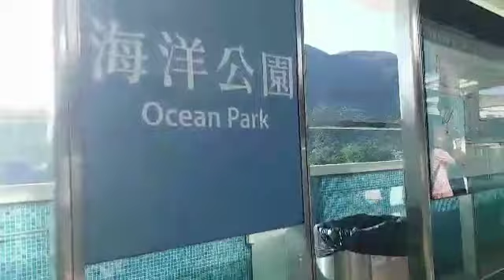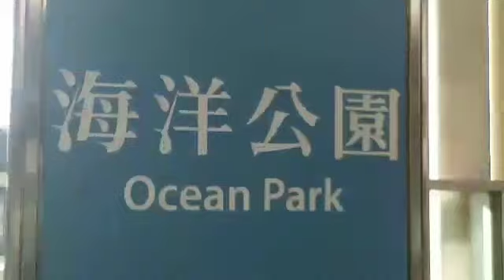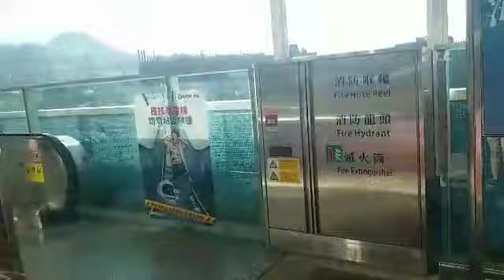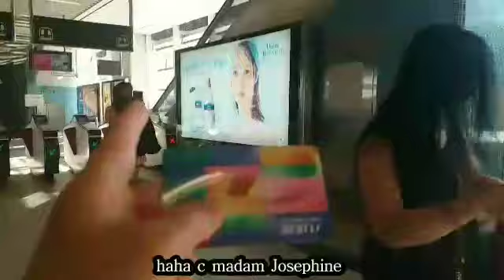Byaheng Shueng Shui to Ocean Park Hongkong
hey guys welcome to dhingstv,lets travel from shueng shui going to ocean park,today were going to ocean park its our first time visiting to ocean park since we came here in hk,lets gooo..thanks for watching and god bless us all